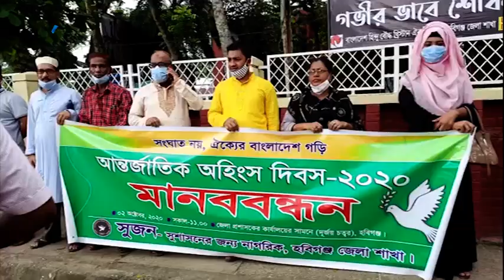হবিগঞ্জে ধর্ষকদের শাস্তি নিশ্চিত করতে মানববন্ধন করেছে সুশাসনের জন্য নাগরিক “সুজন” ।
হবিগঞ্জে ধর্ষকদের শাস্তি নিশ্চিত করতে মানববন্ধন করেছে সুশাসনের জন্য নাগরিক “সুজন” । আমাদের হবিগঞ্জ প্রতিনিধি ছনি চৌধুরীর জানান শুক্রবার দুপুরে জেলা প্রশাসক কার্যালয়ের সামনে এক মানববন্ধন অনুষ্ঠিত হয়। সুজনের জেলা সাধারণ সম্পাদক চৌধুরী মিজবাহুল বারী লিটন এতে সভাপতিত্ব করেন। উপস্থিত থেকে বক্তব্য রাখেন সদর উপজেলার ভাইস চেয়ারম্যান আব্দুল আউয়াল, সদর উপজেলার পইল ইউনিয়নের চেয়ারম্যান সৈয়দ মঈনুল হক আরিফসহ আরও অনেকেই। এসময় সকলে সম্প্রতি সময়ে দেশের বিভিন্ন স্থানে ঘটে যাওয়া ন্যাক্কার জনক ধর্শনের ঘটনায় অপরাধিদের দ্রুত শাস্তি এবং নারীদের নিরাপত্তার দাবি তুলে ধরেন।
iON TV
SKY 782